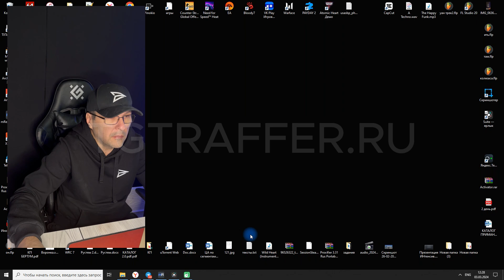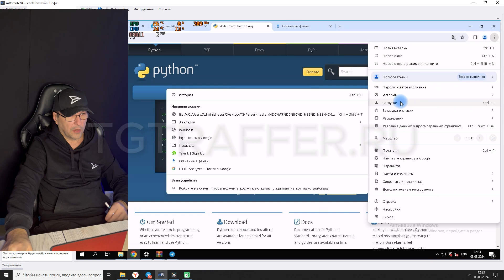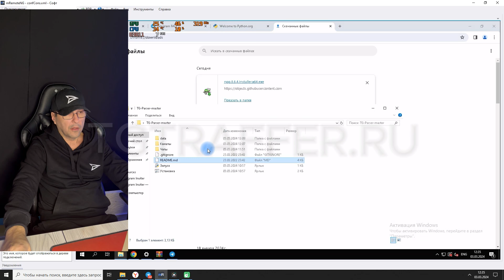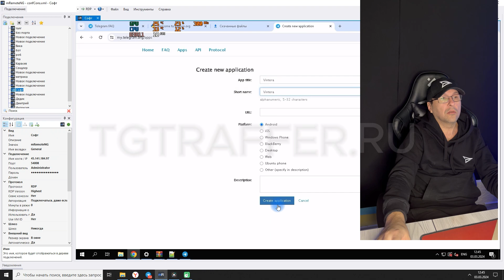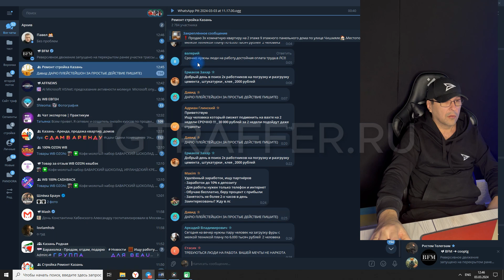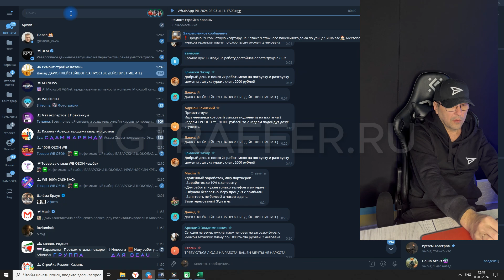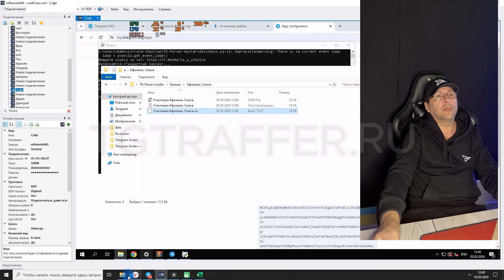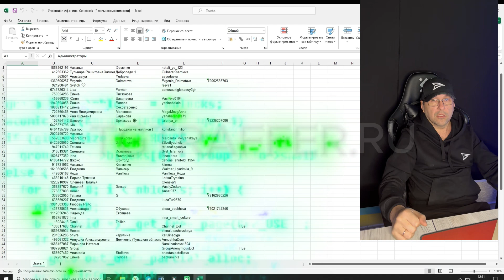Устанавливаем бесплатный парсер с чатов и каналов в телеграм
Нашел бесплатный парсер в интернете и записал инструкцию по установке.

0:43 - скачивание парсера
1:45 - скачивание и установка Python
4:26 -авторизация аккаунта
6:28  -запуск работа парсера